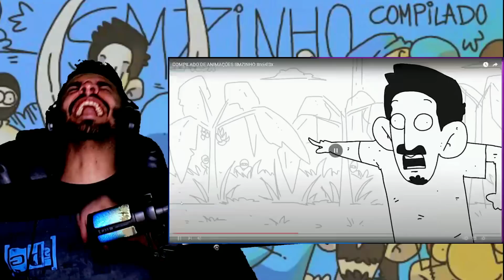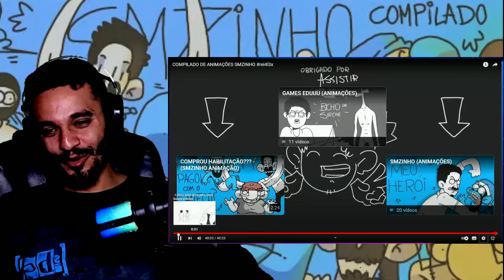react SUPER COMPILADO DE ANIMAÇÕES SMZINHO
MEUS EQUIPAMENTOS:

Fone de ouvido Anker Soundcore Life P2 Mini fala pessoal, hoje trago para vcs mais um video react que fiz do canal do rei alex que é mais uma animaçao do smzinho, na verdade é um super compilado de todas as animaçoes que o rei alex trouxe do smzinho, isso é simplesmente fantastico,venha dar boas risadas com essas animaçoes!!!

0u3T.fZLJbI, u{Ks]y$lQP1xZ1Fi